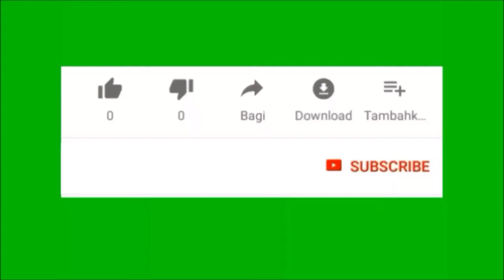[TRIP BY TRAIN] KONDISI KA PRAMEKS KETIKA PPKM LEVEL 4 - YANG SEKARANG JADI LANGGANANKU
Assalamualaikum, yuk simak video saya kali, trip KA Prameks, bedanya ini saat PPKM Level 4. Syarat naik KA Prameks saat PPKM Level 4 pun berbeda harus memakai Surat Tugas dari Instansi tempat kita bekerja.
Selamat menyaksikan :)